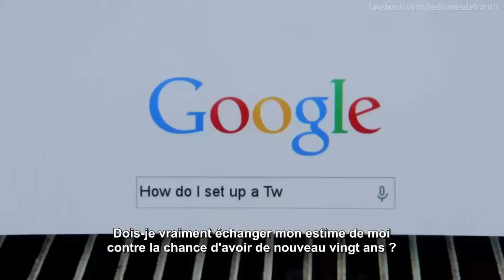Younger S01 Promo VOSTFR (HD)